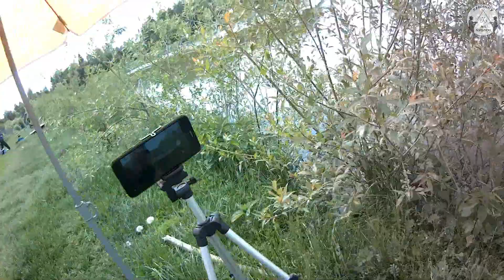Zawody gruntowe, 4 miejsce, bolek 71cm, 2,45kg, amur 50cm.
Były i zawody, było inne łowisko i ryby były różne.